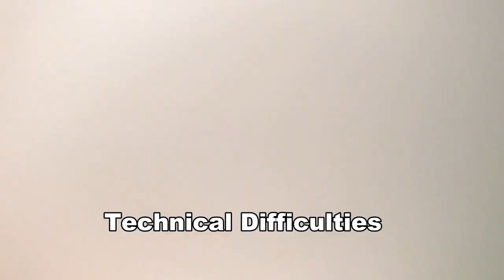Bottle Cap Challenge While Milking Goats!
Hi everyone,
My goats are taking the bottle cap challenge during morning milking time! There were no round house kicks, thankfully, but a win for everyone. Except Summer Goat, who was just not having any part of it.